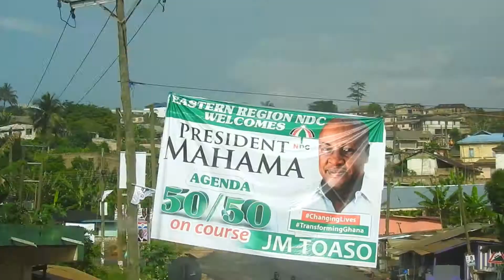John Mahama 2016 Campaign - Eastern Region Joy&Enthusiasm&JobsCreation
"The core of our Job Creation Program is Technical and Vocational Trained Professionals" - John Mahama interaction with students at Koforidua University of Technology and Entrepreneurial Management